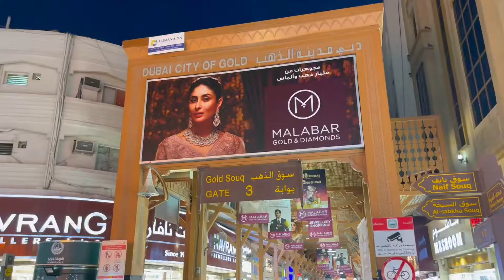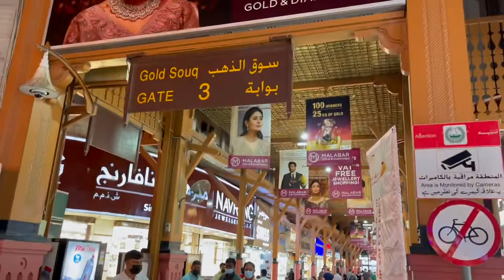World's Cheapest Gold Market Dubai Gold Souk | How much gold can you purchase from Dubai????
After visiting Dubai Frame it was time for exploring the cheapest Gold Market - Dubai Gold Souk.
Dubai Gold Souk has 380 registered jewelry shops mainly dealing in Gold Diamond Platinum And Silver.
But if you are going as a tourist and want to buy gold then do check the limitations that I have explained in this video.